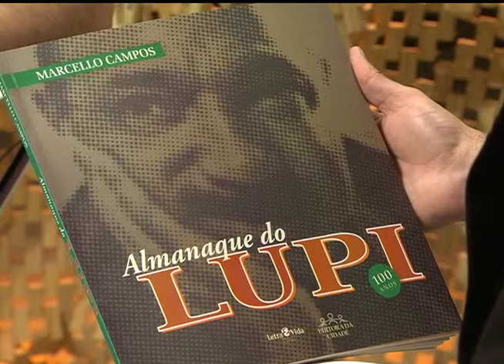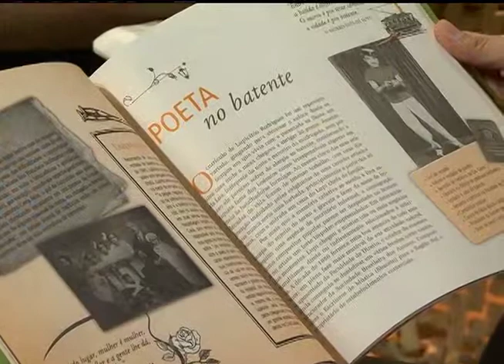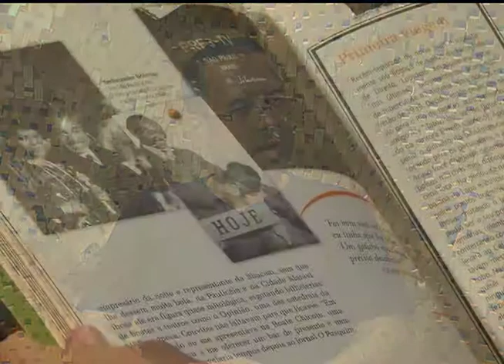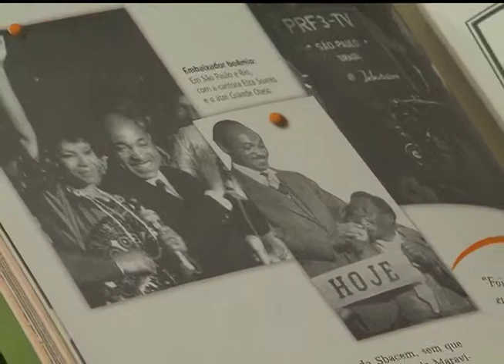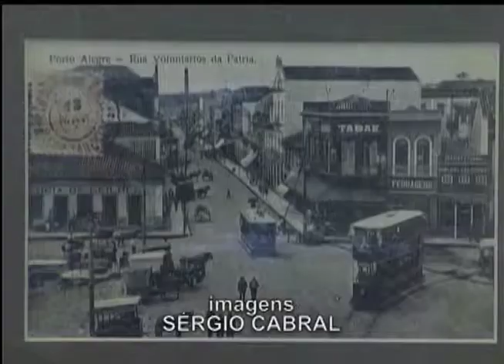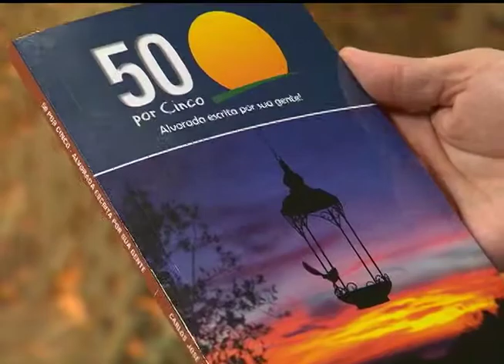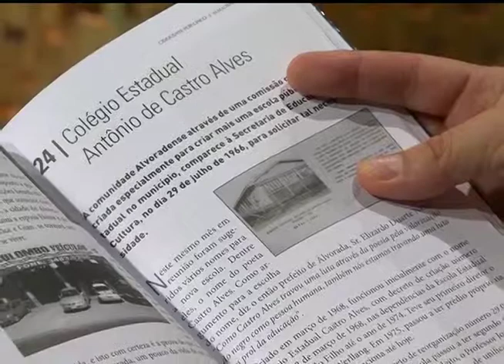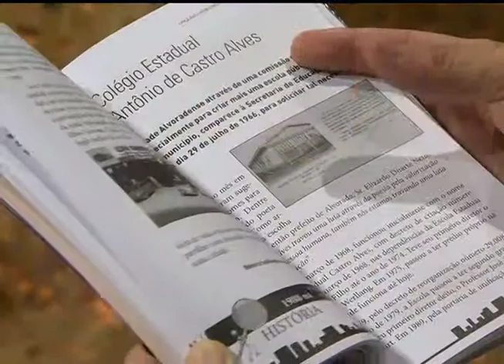Estação Cultura | TVE - 24/03/2015 - Bloco 1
Nesta edição temos reportagem sobre a mostra “Paisagens de Porto Alegre”, na Pinacoteca Ruben Berta.
Nós recebemos no estúdio o jornalista e pesquisador Marcello Campos, que escreveu o "Almanaque do Lupi", uma biografia de Lupicínio Rodrigues.
E também conversamos com o historiador Carlos José Penna Rey, sobre o seu livro “Cinquenta por Cinco”. O livro resgata a história dos 50 anos de Alvorada.
E a música fica por conta do violonista Carlos Badia, que se prepara para lançar seu primeiro disco, “ZEROS”.